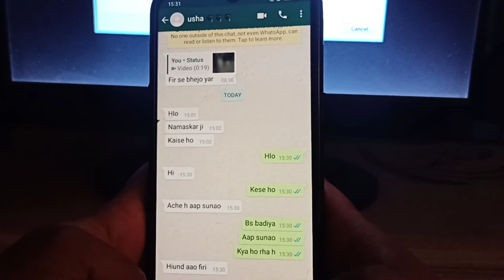WhatsApp chatting video (no copyright) free stock video photazz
ye video copy right free hai AP iska use apni YouTube video me kr Skte hai ye bilkul se copy right free hai
 apko esei video is channel par milti rhegi